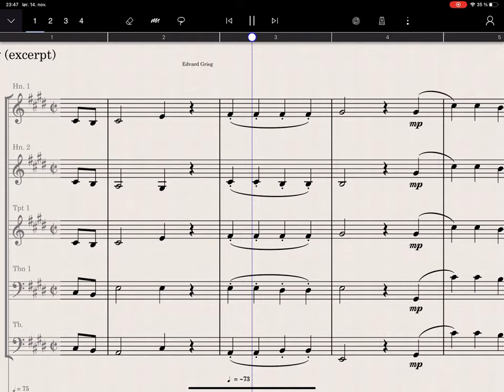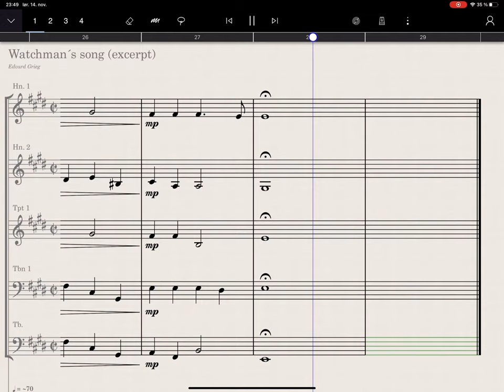Watchmans song (Edvard Grieg) Staffpad/Berlin Brass playback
Excerpt from «Watchmans song» from «Lyric pieces» Op. 12 (1867) for piano, by Edvard Grieg. Adapted to brass and rendered with Staffpad and Berlin brass from Orchestral Tools.